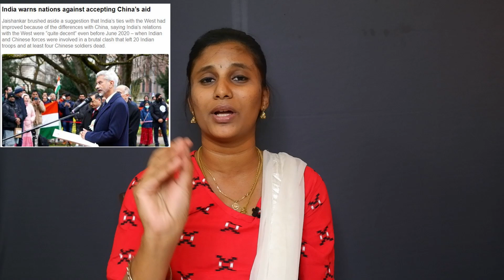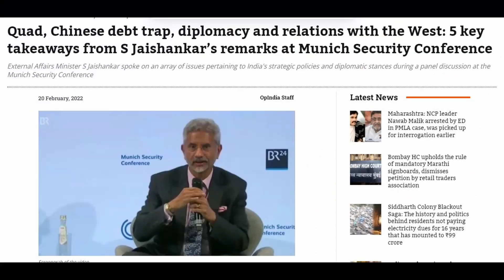உலக நாடுகளுக்கு சீனாவால் ஆபத்து உலக அரங்கில் தெறிக்கவிட்ட ஜெய்சங்கர்...!!!|Jaishankar About China